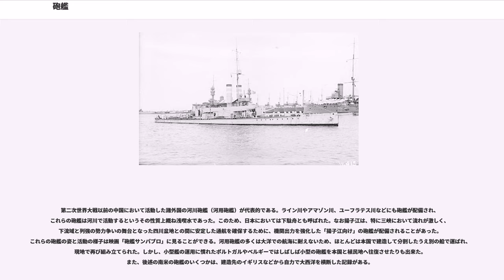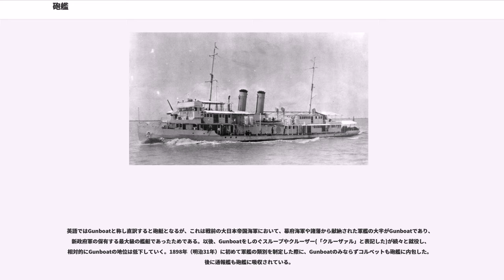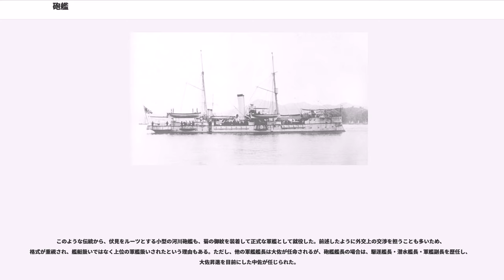砲艦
砲艦（ほうかん）は軍艦の一種であり、比較的小型で主として沿岸・河川・内水で活動する、火砲を主兵装とした水上戦闘艦艇の事を指す。英語ではGunboatと称し直訳すると砲艇となるが、日本語では比較的大型のものを砲艦、小型のものを砲艇と使い分けることが多い。

19世紀前半の帆走軍艦時代にガンブリッグと呼ばれた艦種が砲艦という艦種に引き継がれたというのが定説であるが、これより以前にはガンブリックより小型の物でガンボートと呼ばれたものがあった事実もある。更にボムケッチまたはバムケッチと呼ばれる大型の臼砲を装備したガンブリック並の小型艦も、後に砲艦に含まれる事になる。

砲艦の範囲は広く、海防艦も砲艦として含める事がある。また、フランスなどで現在も使用されている（植民地）通報艦（水雷砲艦やスループともいう）も広くは砲艦に入れる場合が多い。また、単に砲艦（砲艇）と称する場合は河用砲艦（砲艇）のみを指す事もある。

砲艦を設計思想に基づいて大きく分類すれば、
の二つに分けることができる。必ずしも一般的な分類ではないが、便宜上この分類に基づいて説明する。

本格的な軍艦を保有できないポルトガルやベルギー等の小国を中心に、沿岸防衛を目的として排水量2000トン以下程度の低速な小型艦を配備していた例があり、一般に砲艦と呼ばれる。19世紀後半に建造された、大口径の主砲を固定式に1門だけ搭載したレンデル式砲艦がその典型例である。海防戦艦は、こうした系列の砲艦の延長上の存在と見ることもできる。例として以下が挙げられる。

特に小型の砲艇サイズのものには、有事に前線での戦闘任務につくことを想定した設計のものが多い。第二次世界大戦中のソビエト連邦においては河川において戦車砲塔を搭載した装甲砲艇（河用モニター）が、イギリスにおいては機動砲艇が魚雷艇と共に港湾・沿岸防衛に用いられた。

ベトナム戦争においてアメリカ海軍は揚陸艇や民間用ボート（プレジャーボートを改造したPBR、沿岸油田用のリグ支援艇を改造したPCなど）を改造したものを河用砲艇として実戦に投入した。また、後期には対地攻撃に特化した強襲支援哨戒艇(Assault Support Patrol Boat:ASPB)（アルファ・ポートと呼ばれる事が多い）という小型の河用モニターが建造されている。なお、これらはベトナム戦争終結後にはアメリカ海軍では不要となり、ベトナム軍に捕獲された物を含め大半がタイやミャンマー、南米諸国などに売却されて消滅した。イラク戦争では再び河川艇が登場しているが、これらは一般的な哨戒艇や強襲艇に分類される物で砲艇と分類される舟艇は登場していない。

日本では日中戦争において陸軍が、装甲艇と呼ばれる一種の上陸支援艇を事実上の河用砲艇として使用した。満州国軍江防艦隊（河川部隊）が黒竜江の警備に投入した砲艇もこの前者の範疇に入るものであった。

ロシア、ウクライナ、セルビア等で使用されている砲艦はこうしたタイプの発展形であり、現在でも国境警備等に使用されている。これらはT-55主力戦車から転用した100 mm砲や対戦車ミサイルなどを装備しており、哨戒任務ばかりでなく地上戦への支援攻撃も可能である。また、ミャンマー、カンボジアなど政情不安であり、河川や湖沼が戦略の要衝となりうる国では、アメリカ製PBRやソ連製のなどが使用されている。

第二次世界大戦以前の中国において活動した諸外国の河川砲艦（河用砲艦）が代表的である。ライン川やアマゾン川、ユーフラテス川などにも砲艦が配備され、これらの砲艦は河川で活動するというその性質上概ね浅喫水であった。このため、日本においては下駄舟とも呼ばれた。なお揚子江は、特に三峡において流れが激しく、下流域と列強の勢力争いの舞台となった四川盆地との間に安定した通航を確保するために、機関出力を強化した「揚子江向け」の砲艦が配備されることがあった。これらの砲艦の姿と活動の様子は映画「砲艦サンパブロ」に見ることができる。河用砲艦の多くは大洋での航海に耐えないため、ほとんどは本国で建造して分割したうえ別の船で運ばれ、現地で再び組み立てられた。しかし、小型艦の運用に慣れたポルトガルやベルギーではしばしば小型の砲艦を本国と植民地へ往復させたりも出来た。また、後述の南米の砲艦のいくつかは、建造先のイギリスなどから自力で大西洋を横断した記録がある。

河用砲艦は武装こそ少ないものの指揮・通信能力は高く、「動く領事館」として簡易の外交施設や貴賓室を設ける事もあった。これらは戦闘よりも、もっぱら政治・外交活動と...